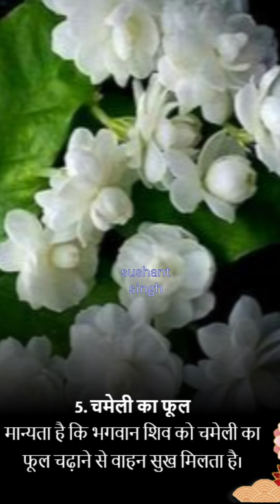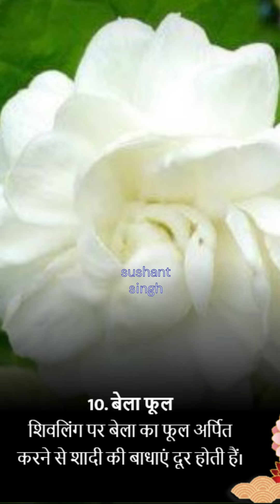सावन में महादेव को चढ़ाएं ये 10 फूल